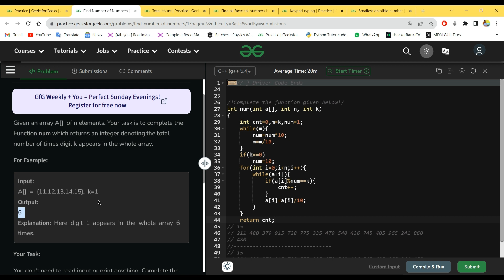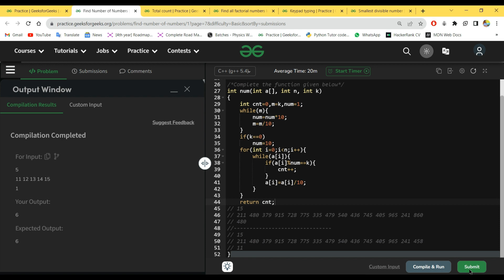Find Number of Numbers gfg problem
Welcome Friends,
In My Channel
factdoser Tech